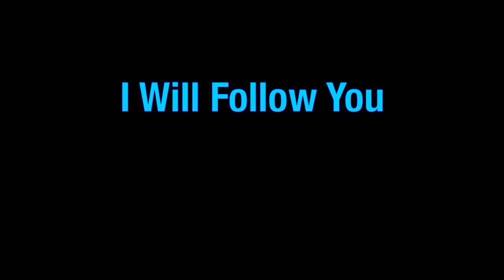I Will Follow You - SATB choir - Angelo Palmacci - Original Composition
Headphones please ! No loudness war.
Composition for SATB choir with piano and strings. Real voices overdubbing.
Composed and performed by Angelo Palmacci.